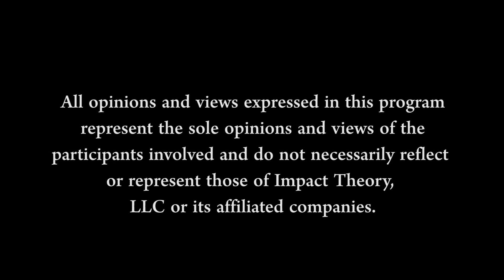Если Вы Хотите ПОЛНОСТЬЮ ИЗМЕНИТЬ Свою Жизнь За 7 Дней, ПОСМОТРИТЕ ЭТО! | Дэвид Гоггинс на русском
Преисполненный решимости стать "самым суровым человеком на свете", Дэвид Гоггинс - единственный военнослужащий Вооруженных сил США, прошедший подготовку "Морских котиков", рейнджера армии США и тактического авиадиспетчера ВВС. Пройдя более 50 гонок на выносливость, Гоггинс пережил немыслимое, чтобы укрепить свой разум и тело. Дэвид Гоггинс раскрывает свою веру в темную силу страдания для трансформации в этом эпизоде "Теории воздействия" с Томом Билеу.
Перевод подкаста Тома Билеу с Дэвидом Гоггинсом на русский.

Таймкоды:
Дэвид рассказывает о трудностях, с которыми он сталкивался в детстве [6:08]
Дэвид обсуждает важность самоанализа [9:44]
Дэвид обсуждает веру в страдание для того, чтобы расти [10:30]
Дэвид говорит о самопознании и истине [13:35]
Дэвид делится своим опытом прохождения квалификации на свой первый ультрамарафон [19:50]
Дэвид рассказывает о влиянии своего детства [23:04]
Дэвид делится мучительной болью, с которой он столкнулся во время своей гонки [27:46]
Дэвид рассказывает о темной стороне [30:43]
Дэвид говорит о воспитании мышления воина [38:05]
Дэвид рассказывает о своем опыте службы в качестве морского котика США [40:25]
Дэвид обсуждает, как быть верным самому себе [43:00]
Дэвид делится своими чувствами благодарности за свою жизнь до сих пор [48:55]
Дэвид говорит о подлинности [51:05]
Дэвид объясняет некогнитивные навыки, необходимые для успеха [54:52]